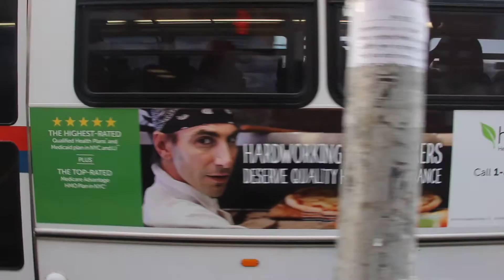NICE Bus # 1013 on the n6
Nassau Inter County Express (NICE) Bus: 2002 Orion 05.501 # 1013 (ex Foothill Transit # F1250) on the N6 to Hempstead, departing the bus stop at Hillside Avenue & 168th Street.